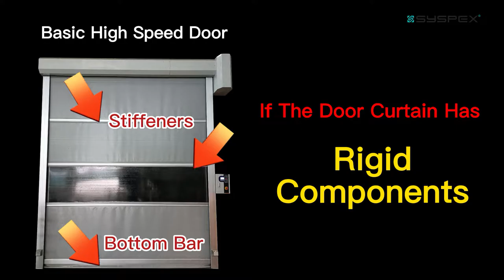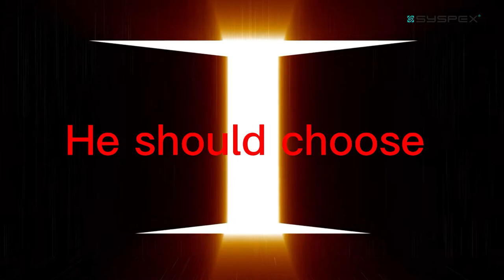He regretted installing the “High-Speed Door”!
Many people install the basic type of high-speed door because of lower prices. Basics are great, but sellers don’t tell the whole story.
The majority of users have regretted it because they are facing the problems below:
✖️ SAFETY – Due to the built-in rigid bottom bars or stiffeners, it can mean serious personal injury
✖️ SEALING – The wide doorway gaps cause unwanted contamination such as dust and insects.
✖️ NO ANTI-CRASH or SELF-REPAIR – High and Frequent Repair costs are needed when the door curtain is accidentally dislodged due to an impact from people or vehicles.

𝗛𝗶𝗴𝗵-𝘀𝗽𝗲𝗲𝗱 𝗱𝗼𝗼𝗿𝘀 𝗮𝗿𝗲 𝗰𝗿𝘂𝗰𝗶𝗮𝗹 𝘁𝗼 𝗱𝗮𝗶𝗹𝘆 𝗽𝗿𝗼𝗱𝘂𝗰𝘁𝗶𝘃𝗶𝘁𝘆 𝗮𝗻𝗱 𝗲𝗳𝗳𝗶𝗰𝗶𝗲𝗻𝗰𝘆.
𝐂𝐡𝐨𝐨𝐬𝐞 𝐭𝐡𝐞 𝐡𝐢𝐠𝐡-𝐩𝐞𝐫𝐟𝐨𝐫𝐦𝐚𝐧𝐜𝐞, 𝐡𝐢𝐠𝐡-𝐬𝐩𝐞𝐞𝐝 𝐝𝐨𝐨𝐫 𝐭𝐡𝐚𝐭 𝐲𝐨𝐮 𝐰𝐢𝐥𝐥 𝐧𝐞𝐯𝐞𝐫 𝐫𝐞𝐠𝐫𝐞𝐭.

✔️ The Dynaco high-speed doors incorporate soft edge technology and flexible curtain designs for maximum SAFETY.
✔️ Excellent SEALING around the door's full perimeter, minimizing air exchange, saving energy, and preventing contamination.
✔️ SELF-REPAIRING capability ensure the doors are usable instantly after an accidental collision that causes the door to dislodge.

𝐒𝐲𝐬𝐩𝐞𝐱 helps our customers with safe, reliable, maintenance-friendly, high-performance industrial doors.